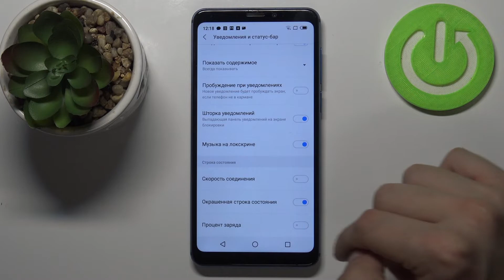MEIZU M8 | Как отобразить уровень заряда батареи в процентах на MEIZU M8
Чтобы узнать больше информации о MEIZU M8, переходите на наш сайт

Добро пожаловать на наш канал, где мы предлагаем полезные советы и инструкции по использованию смартфонов MEIZU M8. В этом видео мы расскажем вам, как легко отобразить уровень заряда батареи в процентах непосредственно в строке состояния на вашем телефоне MEIZU M8. Показ уровня заряда батареи в процентах позволяет вам точно видеть, сколько заряда осталось на вашем телефоне без необходимости открывать панель уведомлений.

Как включить уровень заряда батареи в процентах на MEIZU M8? Как отобразить уровень батареи в процентах на MEIZU M8? Как в строке состояния показывать уровень батареи в процентах на MEIZU M8?